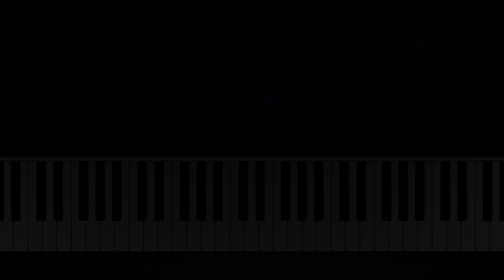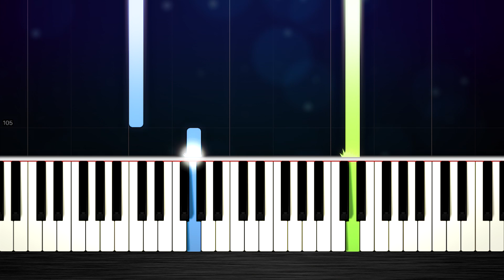Post Malone - Circles - EASY Piano Tutorial by PlutaX